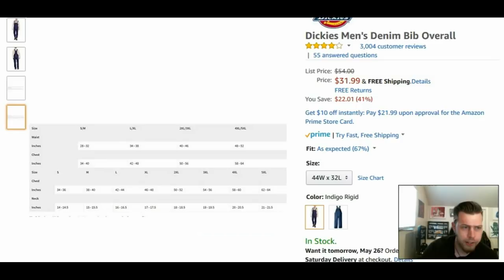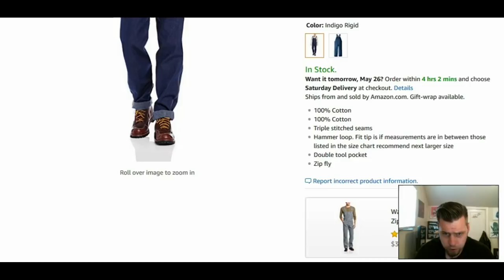Dickies bib overalls (product deal)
Hey maniacs madman here with another product deal for ya. Today we are talking about the Dickies bib overalls. These overalls have always been a greaser rockabilly standard from back in the 1950s to now! Great for dirty jobs such as mechanics, manual labor, painters, artists, or any job where you will most likely get dirty. Dickies has always been a rugged work brand of clothing for a reasonable price so go ahead click on the link below, and also make sure to stop by and pick up a T shirt and support the channel links below!

Dickie bib Overalls

Rumbling bass T shirt

Rockabilly Rebel T shirt

Switch pompadour T shirt